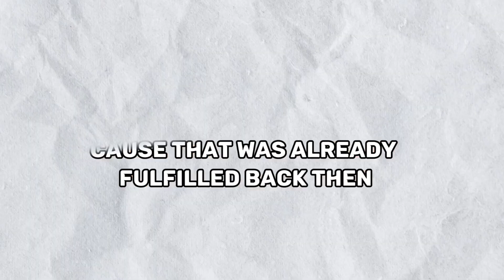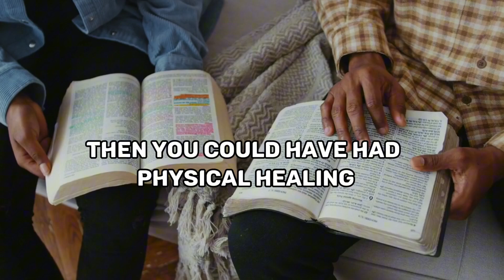CURRY BLAKE: IS HEALING IN THE ATONEMENT?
IS HEALING IN THE ATONEMENT? That's a hard question for many christians. Some say it is not, some, like, for example, Curry Blake, say that the Bible clearly says that it is. Let's try to figure this out.

You might be searching for: healing in the atonement curry blake,healing in the atonement,healing,curry blake,jglm,atonement,divine healing,the stripes of jesus,jesus paid for our healing,bible,curry blake 2023,christian motivation,christian inspiration,hard questions christian,christianity,curry blake youtube,curry blake sermons,god,jesus,difficult christian questions